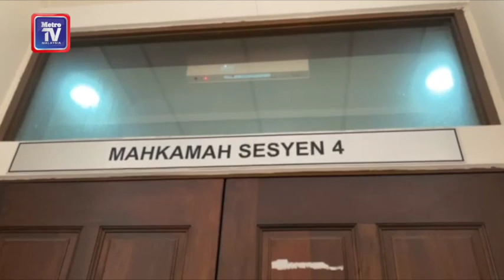Menangis sebelum dipenjara 10 tahun kerana tikam bayi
PETALING JAYA: Seorang lelaki yang tergamak bertindak menikam perut bayi perempuannya yang baru berusia 20 bulan, menangis teresak-esak sebelum dijatuhi dihukum penjara 10 tahun oleh Mahkamah Sesyen di sini, hari ini.